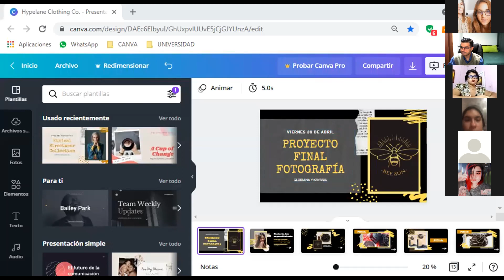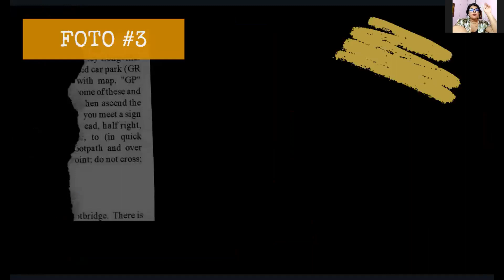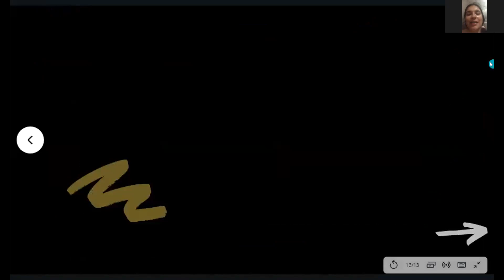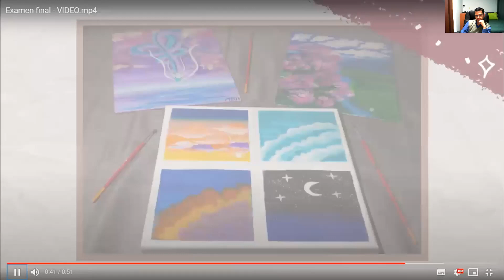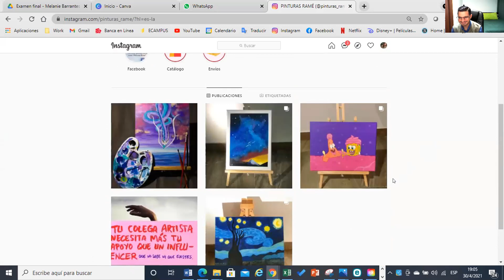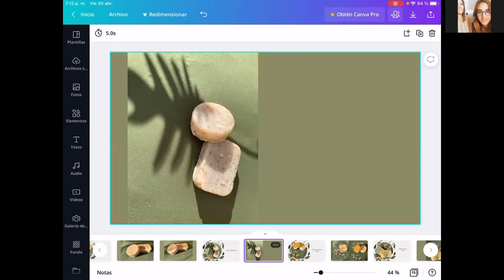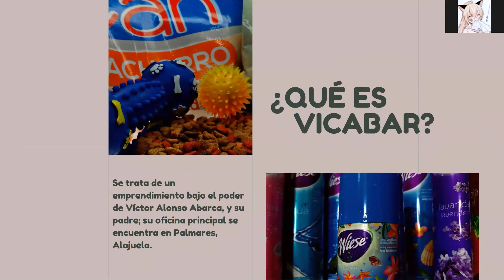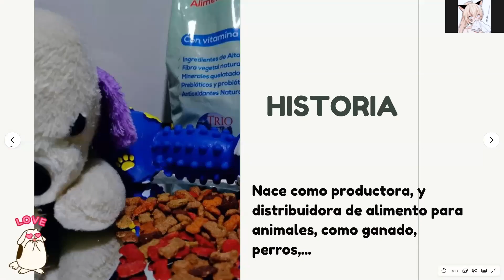IQ 2021 - Clase 15 - Fotografía